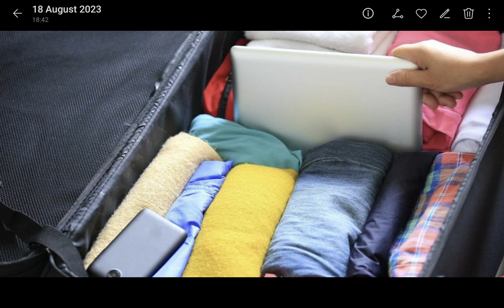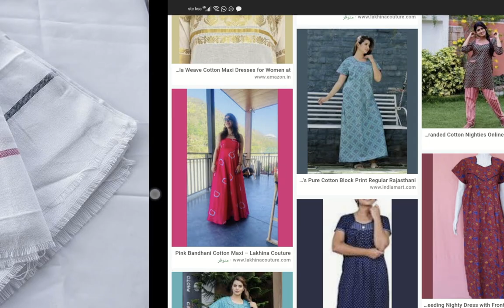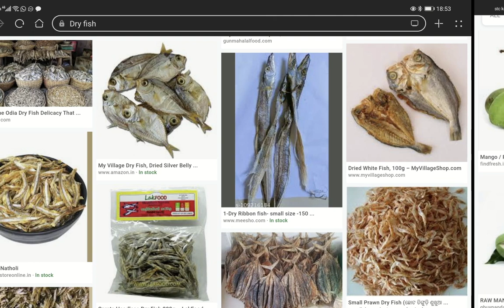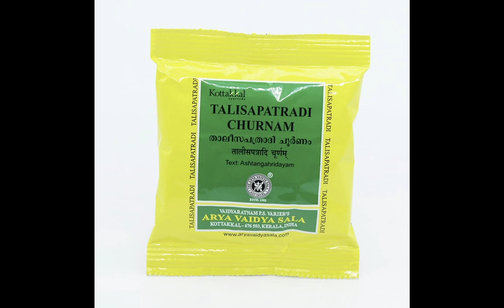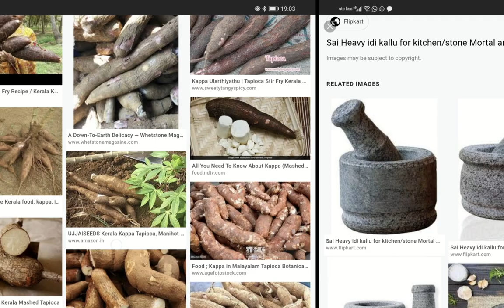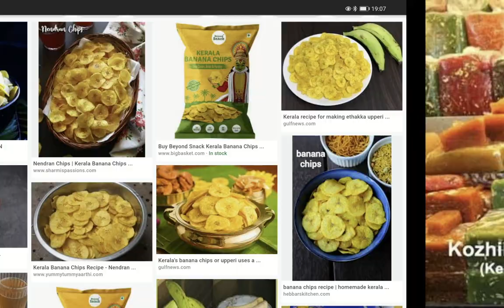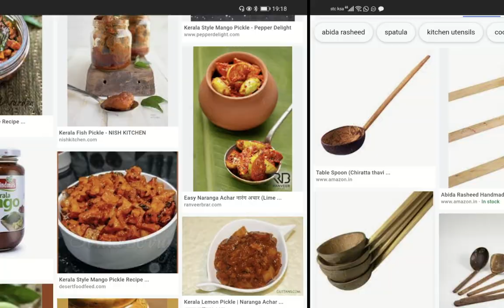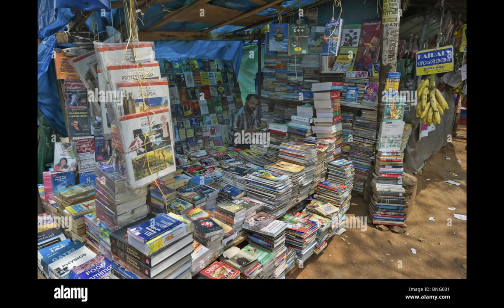What's inside my luggage - Travelling From Kerala to Jeddah/ Keralites Luggage while travelling.